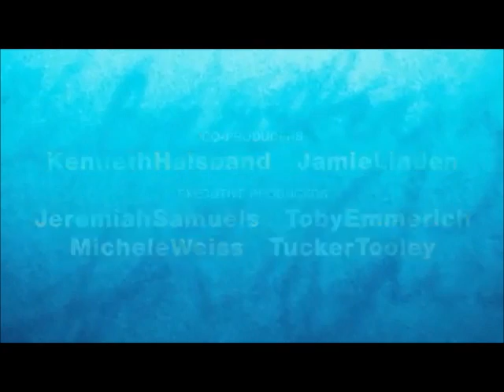Dear John Trailer {Julniel Style}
No Haters ;)

Medyo magulo siya at ewan pero sana naman maapreciate ninyu :) Try ko gumawa ng new Kathniel video later and hopefully mapost by tomorrow. Thank u guys! xD